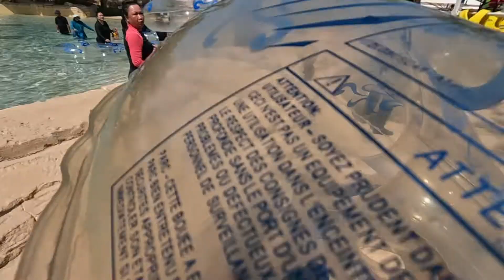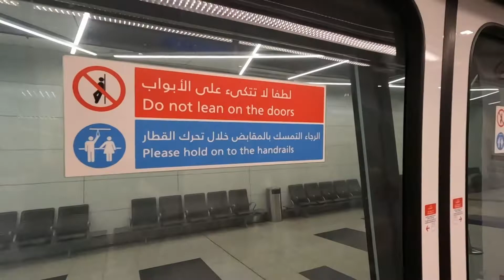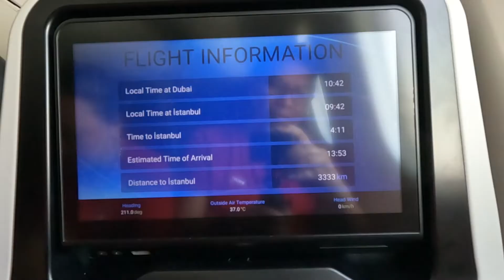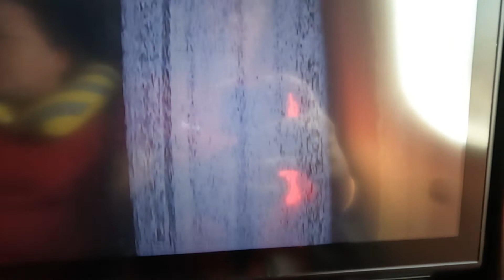Dubai/Turkey Day 5 & 6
Shot with GoPro 10. Edited on Adobe Premiere